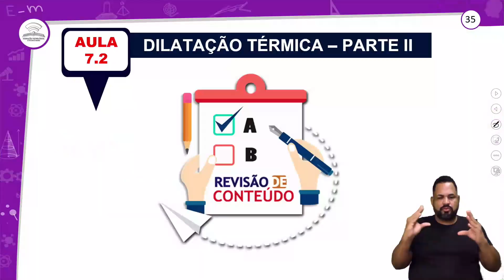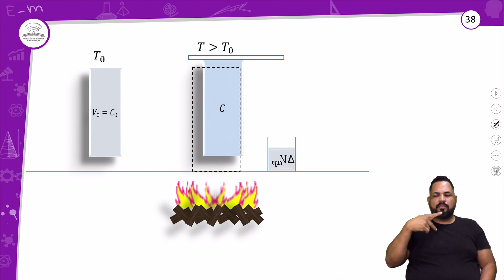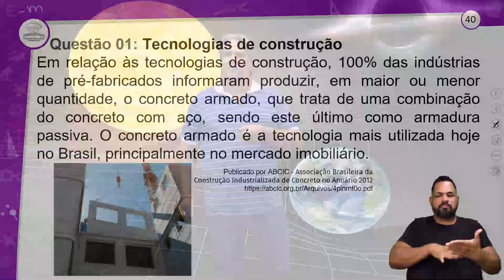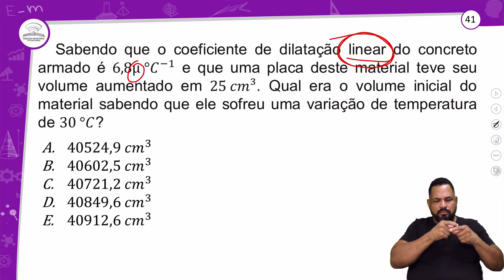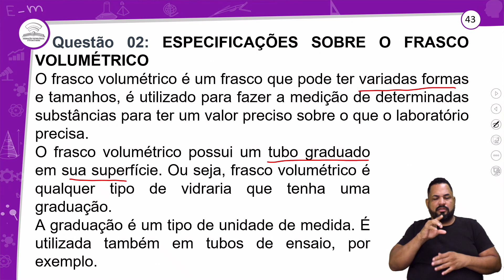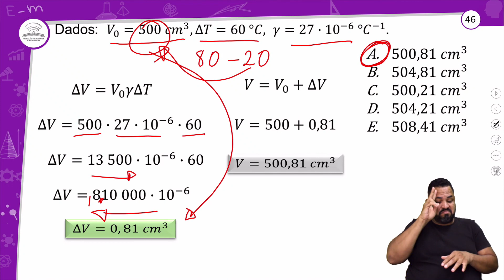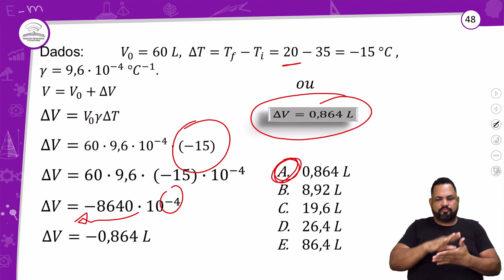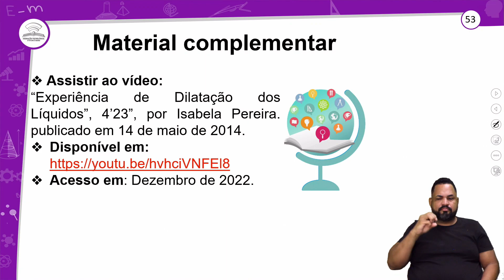7.2 - REVISÃO E CORREÇÃO - DILATAÇÃO TÉRMICA – PARTE II - FÍSICA - 2º ANO E.M - AULA 7.2/2023